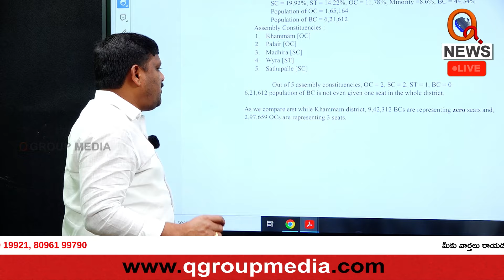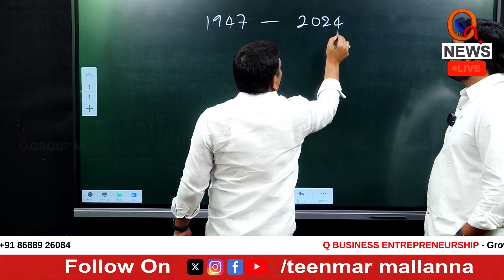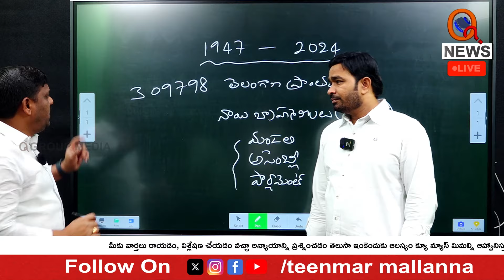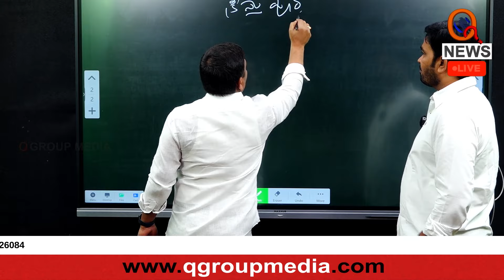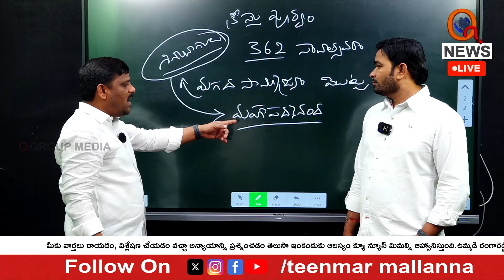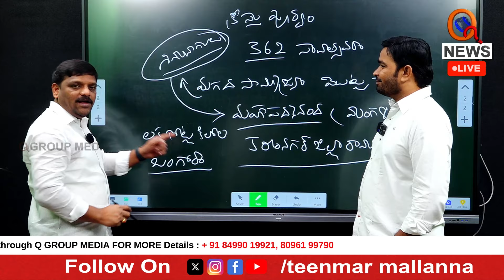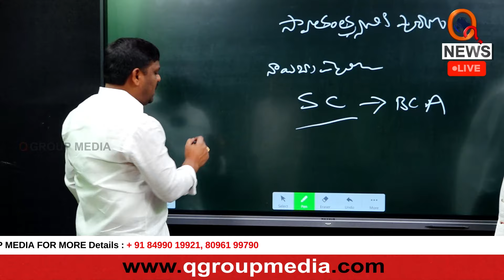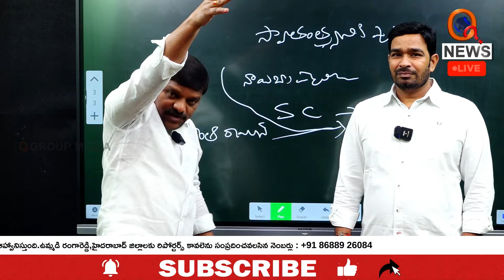MLC Mallanna Sensational comments AboutNayi Brahmins | BC Community | QNewsHD